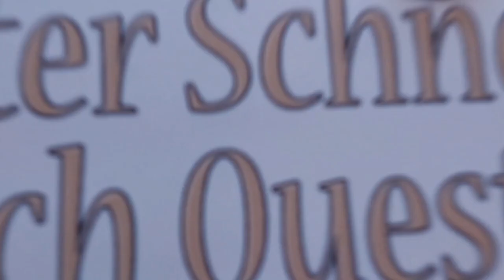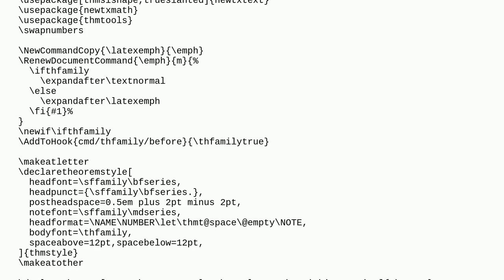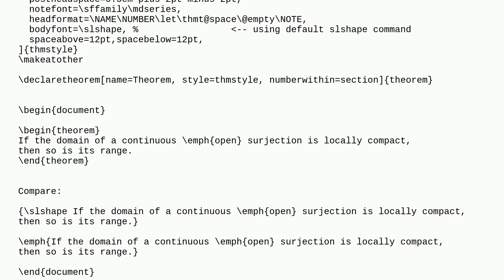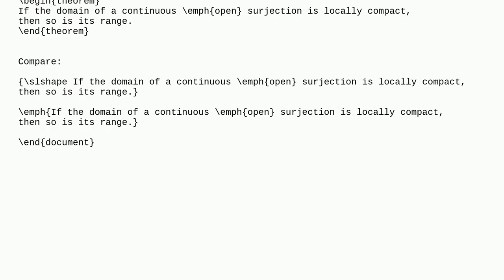Tex: How unslant (emph) some text in a newtx theorem?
How unslant (emph) some text in a newtx theorem?

A special thanks goes out to the community

  newtx thmtools